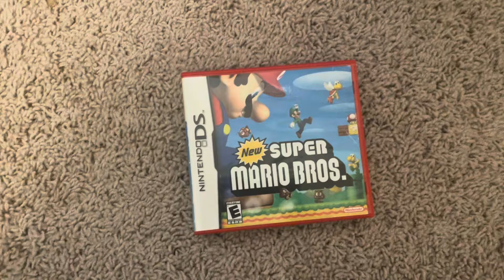New super Mario bros: The old kind of new - Luke’s game episode 20